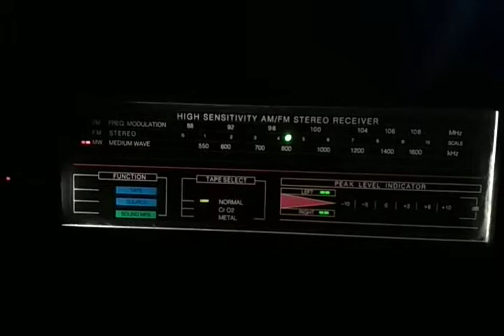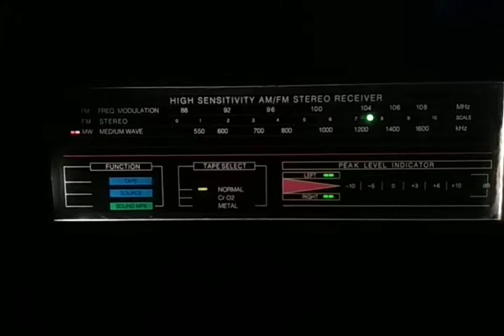Various Frequency Radio Station In Philippines Received in Bitung City, Indonesia